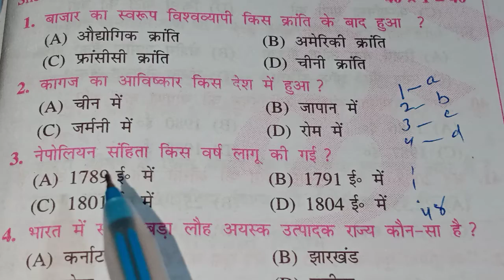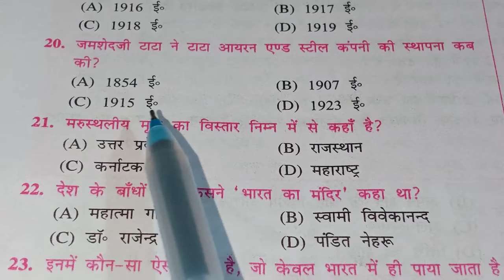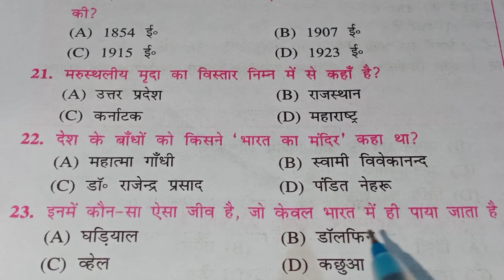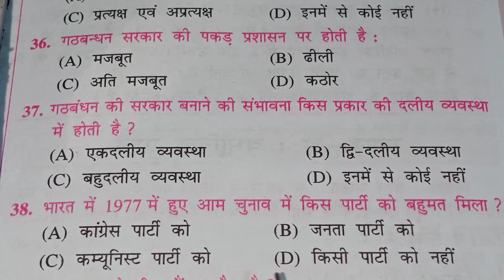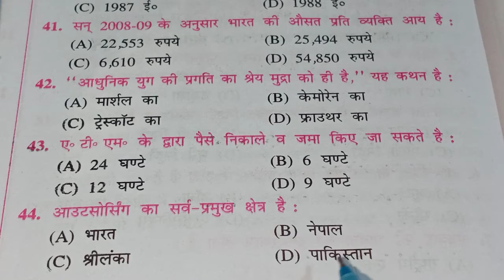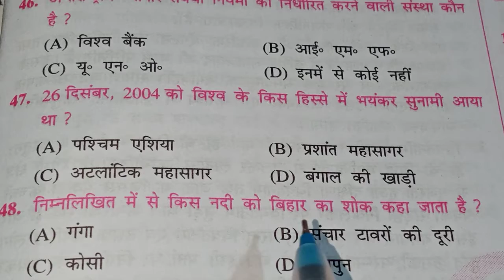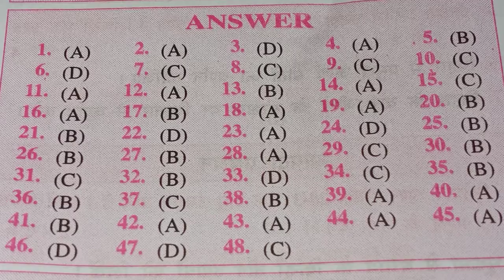Bihar board class 10th social science practice set-7